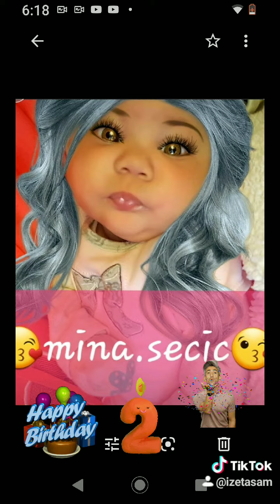October 7, 2020